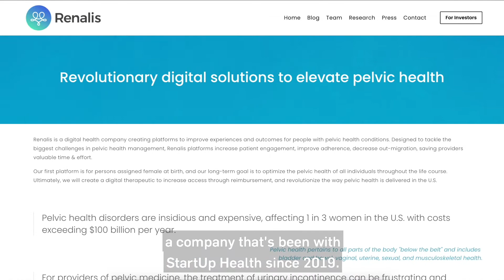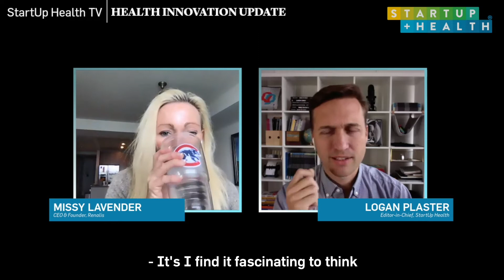With Renalis, Missy Lavender Is Upgrading Below-the-Belt Healthcare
For too long, says Lavender, pelvic health issues like bladder problems have been stigmatized or ignored. With Renalis' digital therapeutic, this CEO & Founder hopes to open up this market and increase access to care.